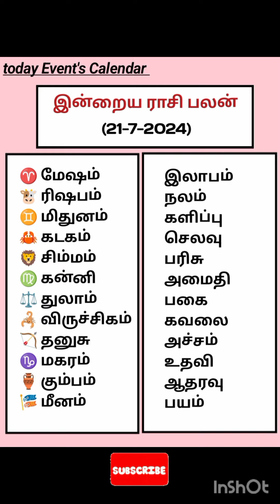❇️ 21-7-2024 தமிழ் காலண்டர் ஞாயிறு Nalla neram Rasi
Tamil daily Calendar  இன்றைய ஜூலை 21 நல்ல நேரம் இராகு காலம் கௌரி நல்ல நேரம் எமகண்டம் திதி நட்சத்திரம் சந்திராஷ்டமம் இவை அனைத்தும் தெரிந்து கொள்ளலாம்